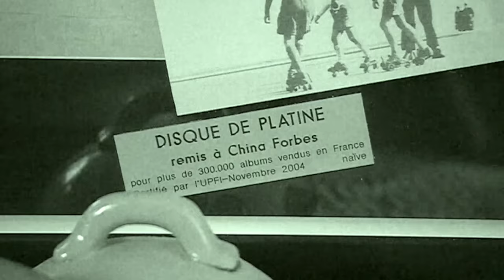Kikuchiyo to mohshimasu - Pink Martini ft. China Forbes | Live from Portland - 2005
Excerpted from Pink Martini's concert DVD release "Discover the World," this performance was filmed live in concert at the Arlene Schnitzer Concert Hall in Portland Oregon on December 31, 2005, featuring vocalists Timothy Nishimoto and China Forbes, with Masumi Timson on the koto. Pink Martini's version of "Kikuchiyo to mohshimasu" was originally heard on the band's second album, Hang on Little Tomato. The song was written in Japanese and the original version was released by the great Hiroshi Wada & Mahina Stars as a single in Japan in 1964. Oregon-based koto player Masumi Timson has performed this song with Pink Martini at important venues worldwide, including the Hollywood Bowl. The song also features Dan Faehnle on guitar.

LYRICS (English translation from the Japanese)

Her name was Kikuchiyo
Across the nape of her porcelain neck
The blue light of the nightclub swayed
I held her as we danced
I felt her gentle shoulders
Tremble
Why this sadness... why this sadness?

I wish it could have gone on forever
The two of us passing time in Akasaka
In a hotel on that misty night
We spent the night in passion
And then
The blush of her tender cheeks
Turned to tears... lonely tears

She told me to forget everything
And after our only night together
She vanished
Leaving only her scent
Which lingered softly
In the fog... in the fog

Kikuchiyo to mohshimasu
Shiroi unaji ni yurete ita
Naito kurabu no aoi hi yo
Daite odoreba yasashii kata ga
Nazeka kanashiku,
Nazeka kanashiku
Furueteta... furueteta

Kono mamade itsu made mo
Futari sugoshita Akasaka no
Kiri no, hoteru no, koi no yoru
Moeta anata no itoshi hoho ga
Itsuka sabishiku
Itsuka sabishiku
Nureteita... nureteita

Kikuchiyo to mohshimasu
Minna wasurete hoshii no to
Tatta hito yo de kieta hito
Amaku setsunai utsuriga dake o
Sotto nokoshiite
Sotto nokoshiite
Kiri no naka... kiri no naka

Kikuchiyo to mohshimasu

LINEUP:
Thomas M. Lauderdale - bandleader and piano
China Forbes - lead vocals
Timothy Nishimoto - vocals and percussion
Masumi Timson - koto
Phil Baker - upright bass
Dan Faehnle - guitar
Gavin Bondy - trumpet
Robert Taylor - trombone
Nicholas Crosa - violin
Pansy Chang - cello
Maureen Love - harp
Derek Rieth - percussion
Brian Davis - percussion
Doug Smith - percussion
Martin Zarzar - drums

with the Harvey Rosencrantz Orchestra